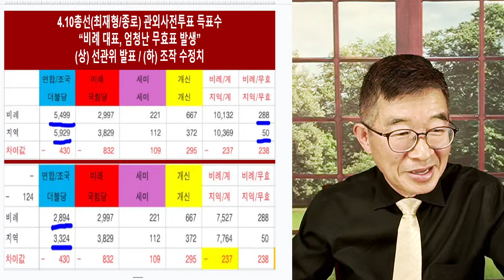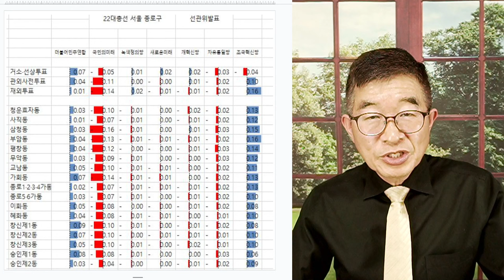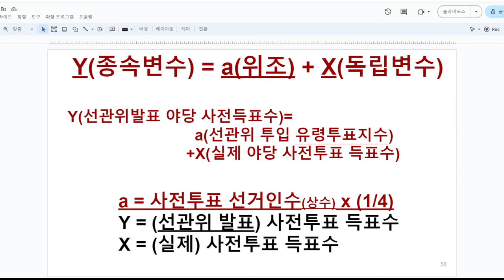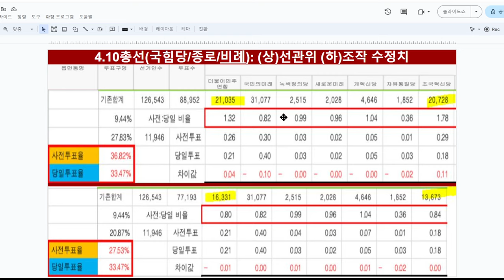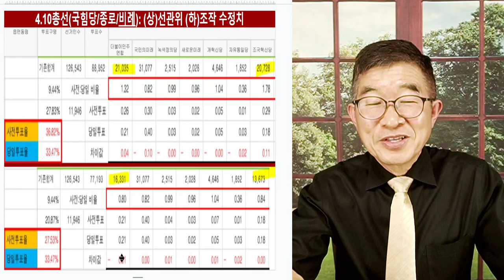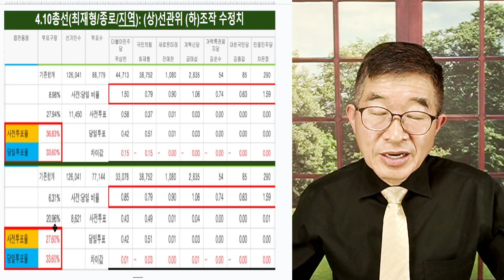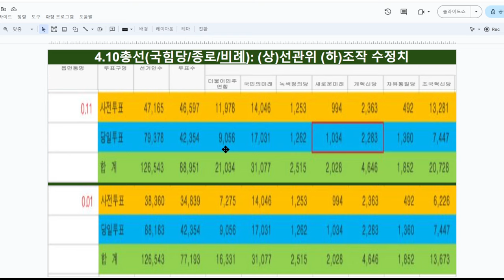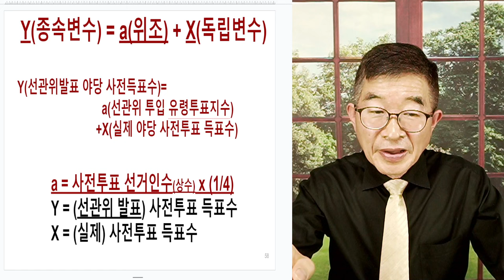팍팍 밀어주다! / 선관위, 비례대표 작업 내역 / 국힘에게도 한 표는 넣어주지! / 조국당과 더불연합에만 화끈하게 밀어주었을까! [공병호TV]